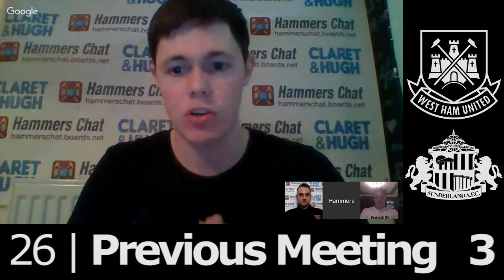West Ham vs Sunderland Match Preview w/ DAVE SULLIVAN | Talk A Good Game | Sam Allardyce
Geo and Gonzo are joined by SPECIAL GUEST Dave Sullivan, son of West Ham United Co-Chairman David Sullivan, to preview West Ham's match at home to Sunderland. Will Sam Allardyce prove that we were wrong to get rid of him?